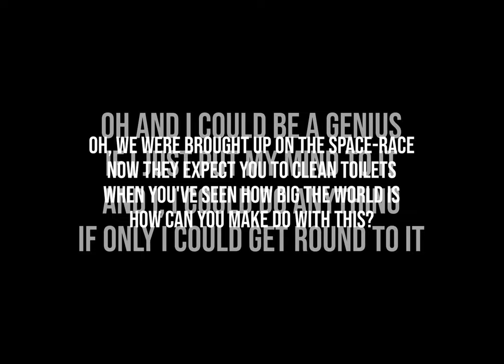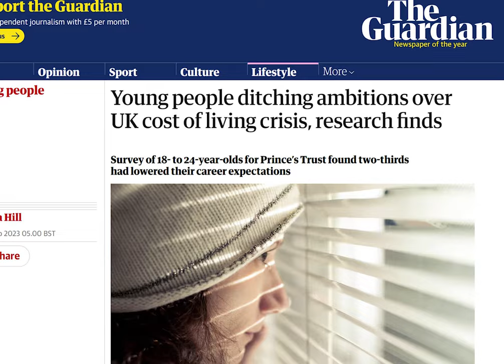WHY SUNAK IS WRONG! Work Isn't The Answer To The Mental Health Crises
I believe work is the answer he said. I believe Sunak is wrong.